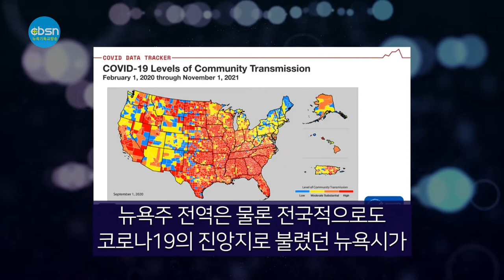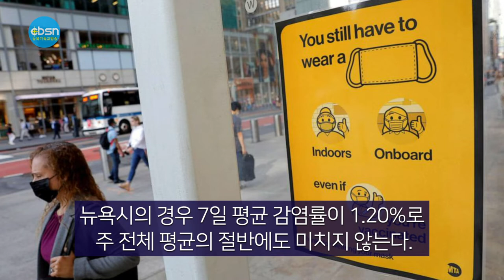뉴욕기독교방송종합뉴스 2021년 11월 12일